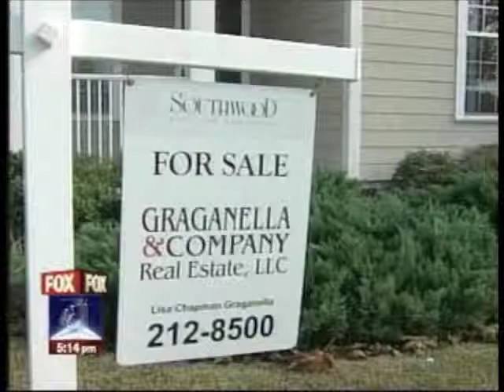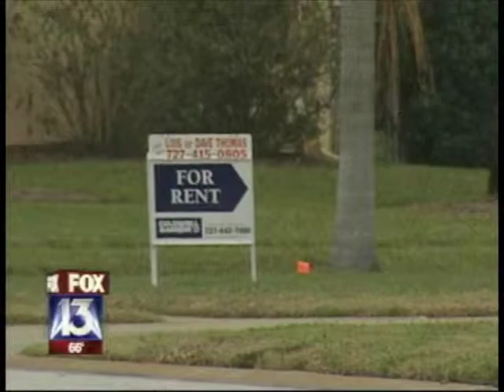Florida Makes Weak Offer of Foreclosure Help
Florida Governor Charlie Crist announces a 45 day moratorium for foreclosures in the state.  Only one problem:  it doesn't include help for people already in the foreclosure process, only new filings.  That's completely meaningless, because no foreclosure would be completed in 45 days anyway.  This is a hollow offer of help to make it look like the state is doing something to help people over the holidays.